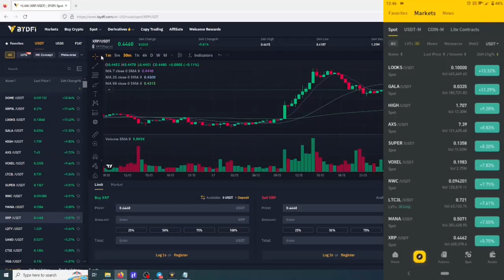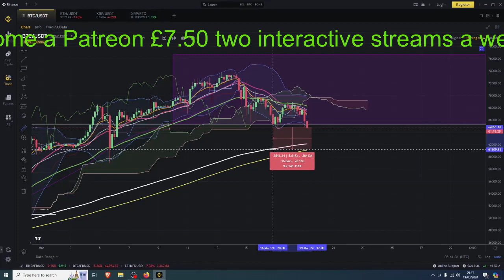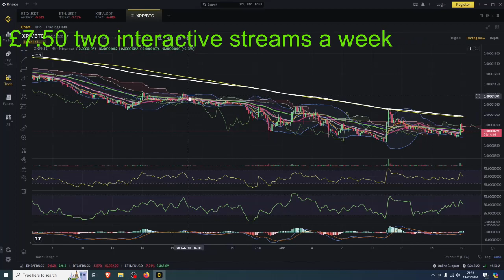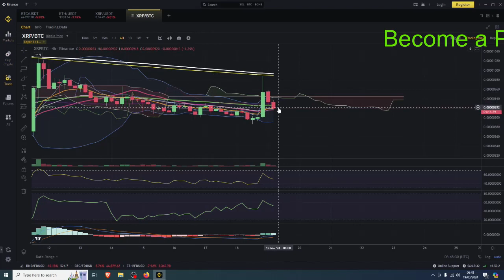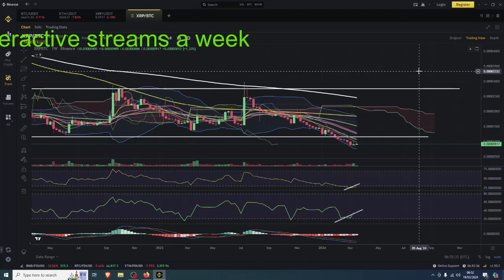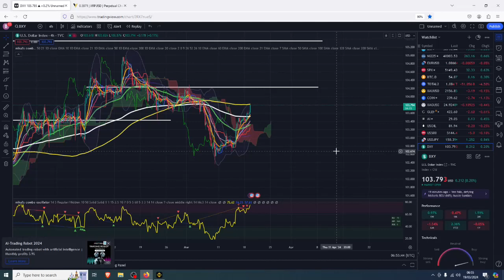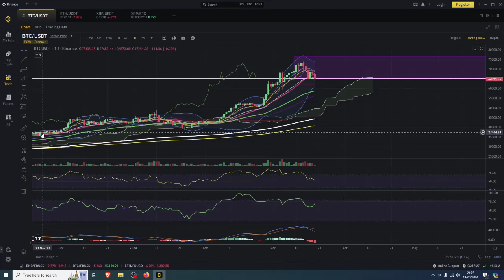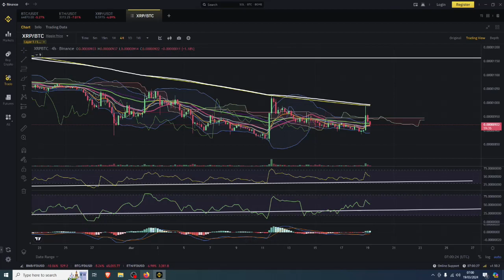XRP Ready To Push 200%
MEXC Crypto Exchange

🤑🤑🤑CRYPTO EXCHANGES 🤑🤑🤑

Pionex
free trading bot exchange

🤖🤖🤖BOT TRADING🤖🤖🤖

📊📊📊COPY TRADING📊📊📊

Bityard
exchange with copy trading